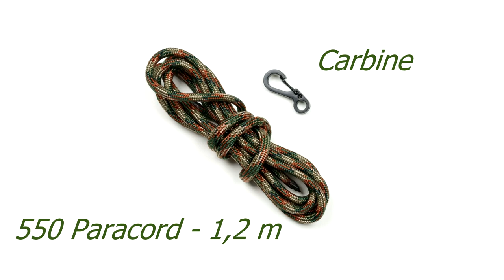Carabiner Paracord Bracelet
How to make a paracord bracelet with a carabiner